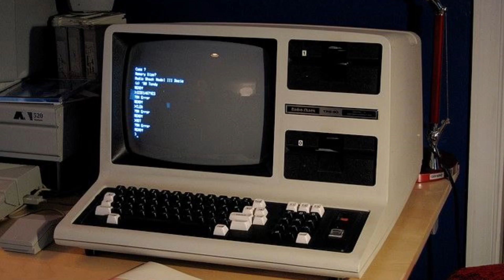Mengenal SEMUA KARAKTER UTAMA di Tiap Seri Game GTA Dari Dulu Hingga Sekarang‼️ Ada yang Dari ASIA⁉️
yuk kenalan dengan semua tokoh utama atau main character dari seri game GTA dari masa ke masa, pasti banyak yang belum kamu tau, karena GTA bukan semua tentang CJ, tapi ada yang dari asia?

ALAT SHOOTING
Kamera : Asus Zenfone Max Pro M1
Perekam Suara : Asus Zenfone Max Pro M1
Aplikasi Edit : MAGIX Vegas Pro 19